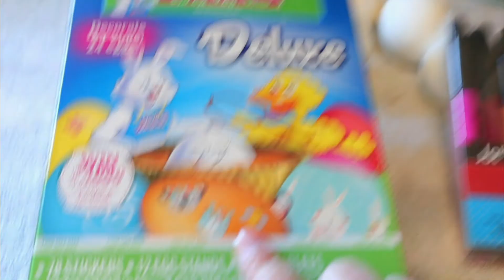美国护士分类（护工CNA+职业护士LPN+注册护士RN+高级护士NP）| 美国各类护士学历|美国各类护士工作环境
美国护士都有怎么样的分类呢？美国的护士有分高级护士（ NP), 注册护士（RN) , 还有职业护士（LPN） 和护工（CNA）。 等级不同的护士， 学历要求也不一样。 他们都在那些工作地点？他们有什么样的要求，   各种护士的工作都好不好找？他们的主要职责是什么呢？ 还有职业的发展前景怎么样？在这期的视频中，我们一边做复活节的彩蛋，一边来解答这些问题。
你们最想成为什么样的护士？
美国护士工资大揭秘
音乐YOUTUBE VIDEO LIBRARY
Sunday Rain- Cheel
时间轴
CNA 01:10
LPN 06:05
RN 11:15
NP 20:10